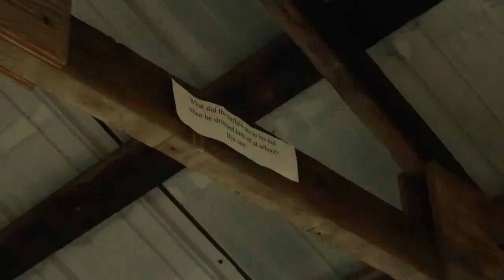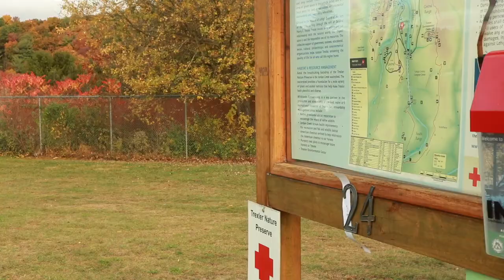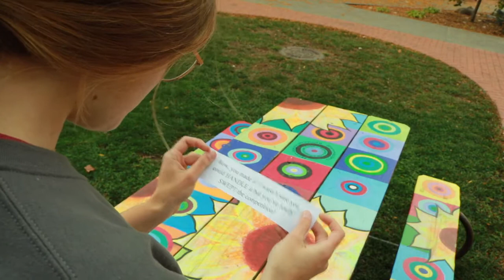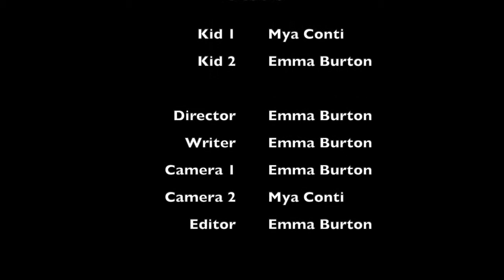The Race To Emmaus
Created for the 2020 Emmaus Arts Student Film Festival.

Directed, written, filmed, and produced by Emma Burton.

Starring Mya Conti, and Emma Burton.